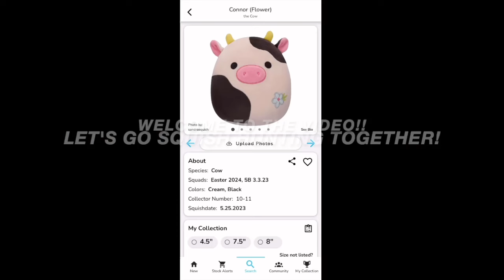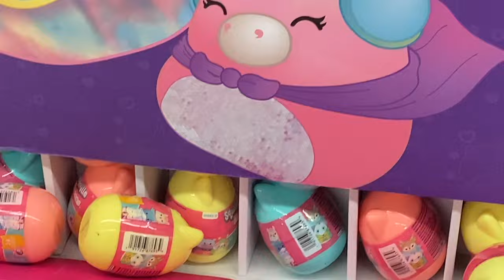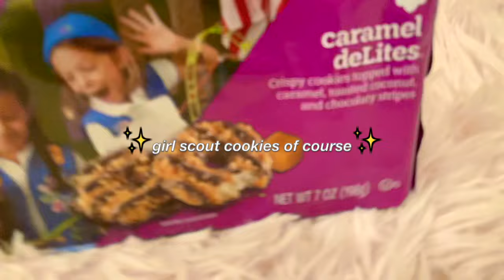I found the RARE Squishmallows!!💜 EASTER 2024 Squishmallow Hunting!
Hey friends! Today we are hunting some of the new 2024 Easter Squishmallows!